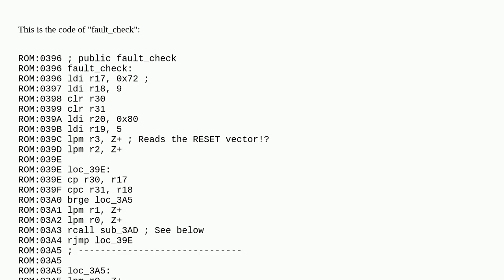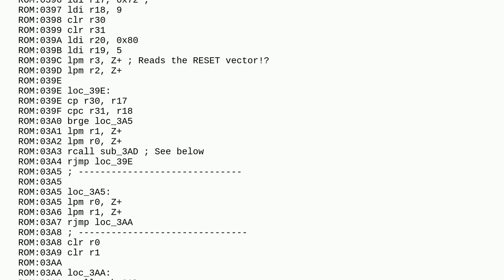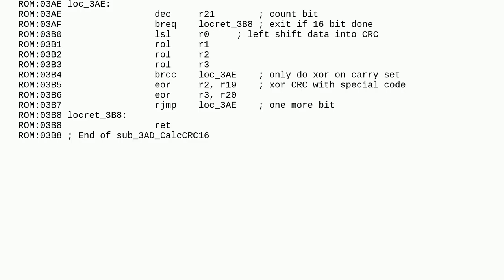Electronics: AVR code disassembly - what is this code doing?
AVR code disassembly - what is this code doing?

A special thanks goes out to the community

  atmega assembler avr